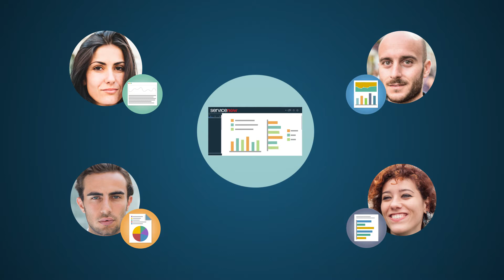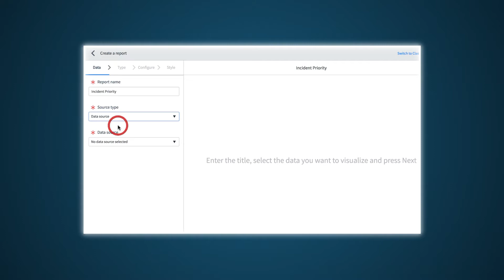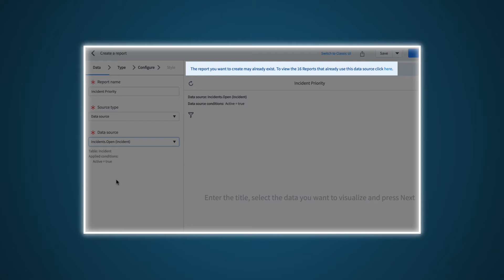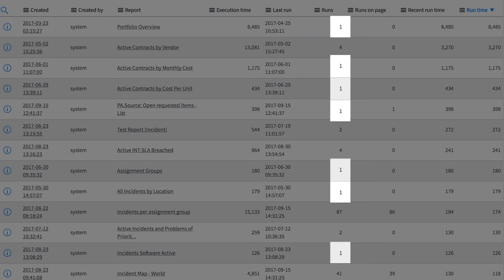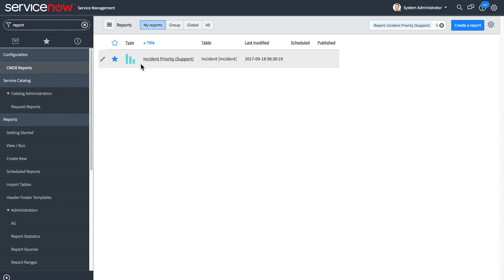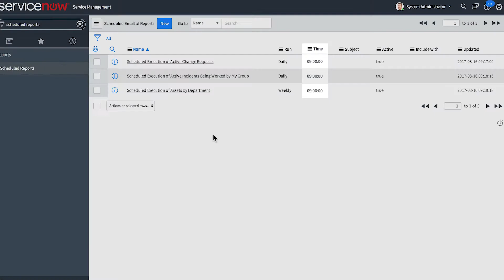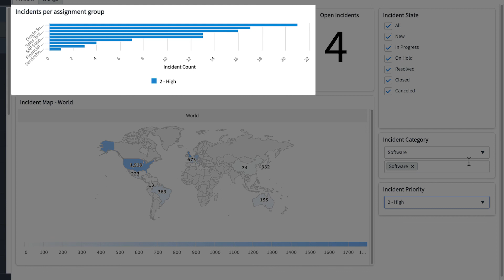Reporting | Report Management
Provides an overview and suggestions on how to manage reports within the ServiceNow environment, as demonstrated in the Jakarta release.

Role required: Admin, Report-Admin

This video covers:

00:23 Report Management overview
01:49 Notification when creating new report
02:32 Report Statistics
04:12 Group by sorting
05:11 Scheduled reports
05:50 Interactive Filters